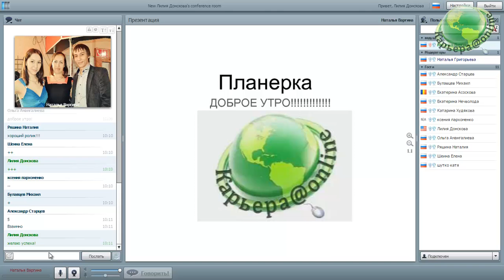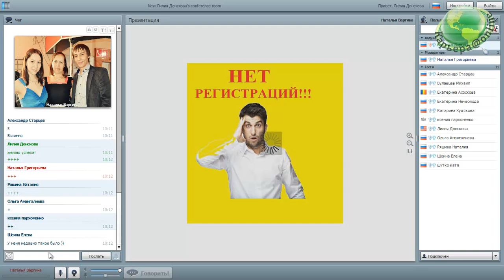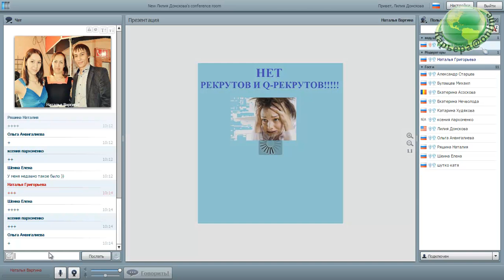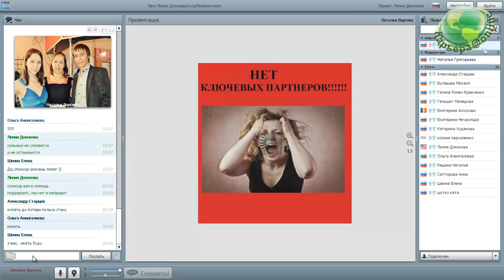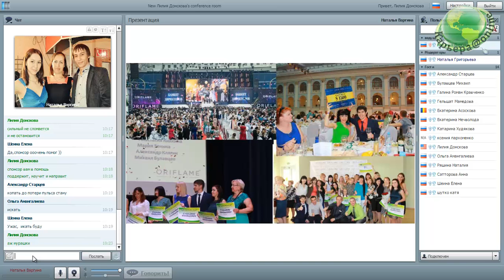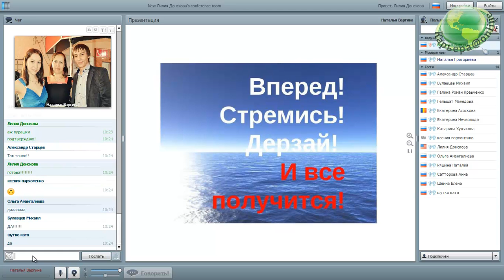Планёрка Наталья Варгина, 23.11.16